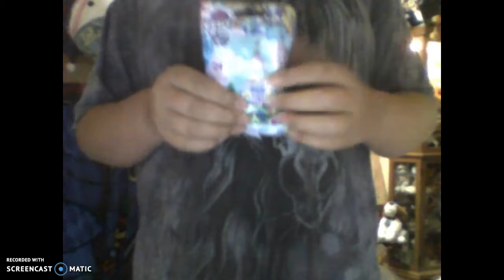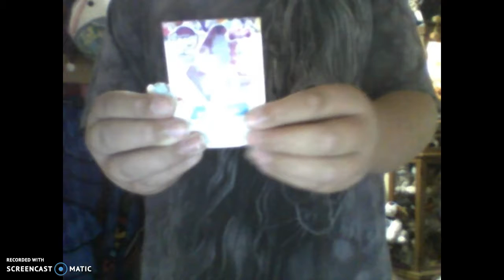my little pony blind bag